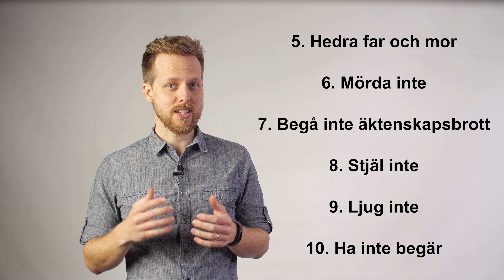06 Lagen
Gäller Guds tio bud idag? Är det lagiskt att försöka lyda Guds bud? Vad är relationen mellan tro och gärningar?